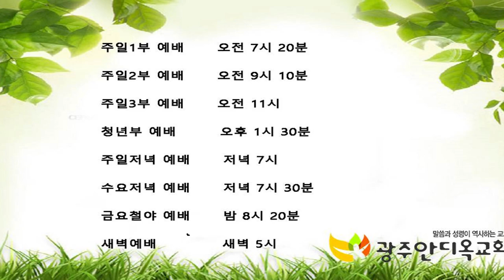하나님의 선하시며 인자하심을 깨닫고 감사합시다 - 박 영 우 목사(2020.11.08. 광주안디옥교회 주일3부예배)